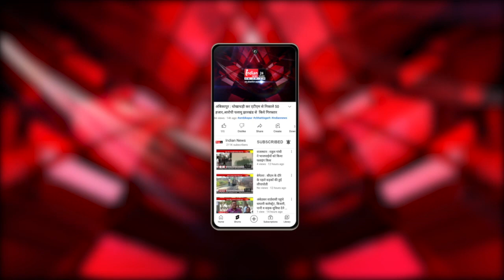New Delhi : सांसद Mahua Moitra पर कांग्रेस नेता TS Singhdev का बयान।@IndianNewsMPCG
Our Links